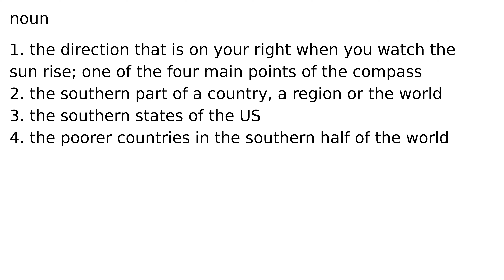south noun meaning meanings definition definitions phonetics pronunciation english diction